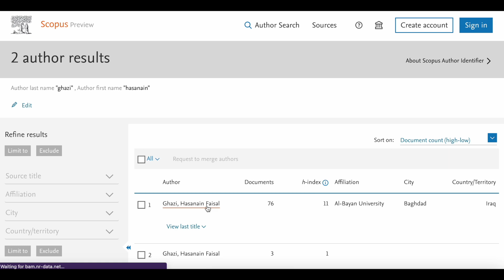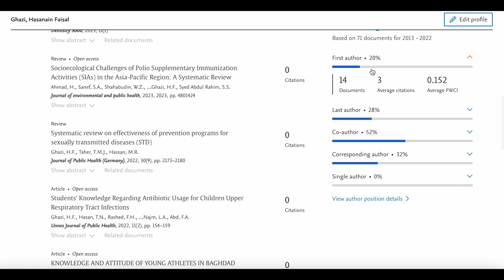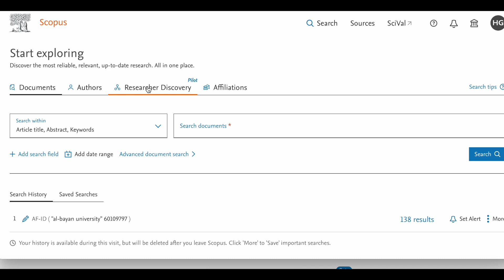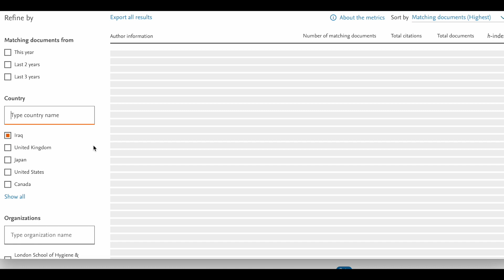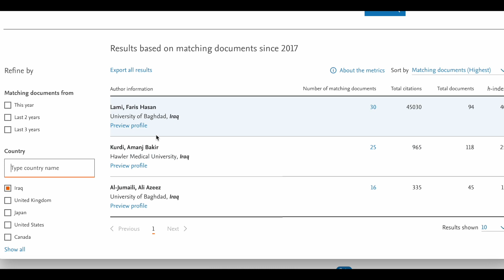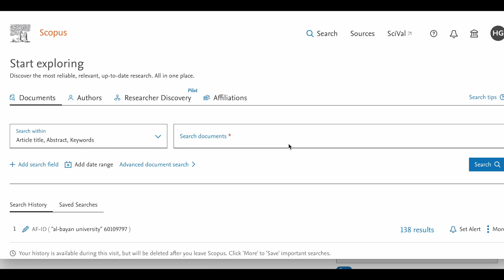SCOPUS ميزات جديدة في موقع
By: Dr. Hasanain Faisal Ghazi

Research and Publication